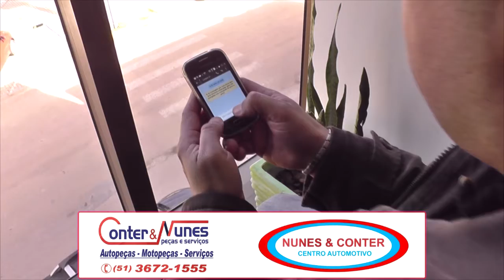OPERADORA DE TELEFONIA MÓVEL DIZ QUE SERVIÇOS ESTÃO NORMALIZADOS